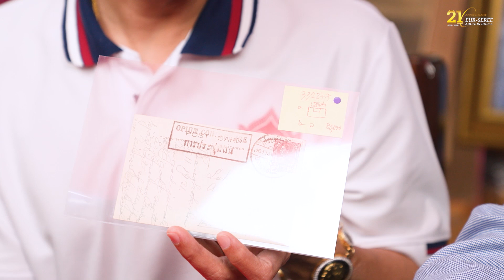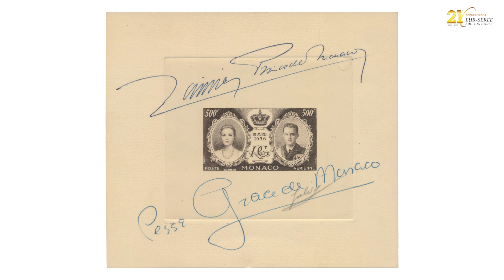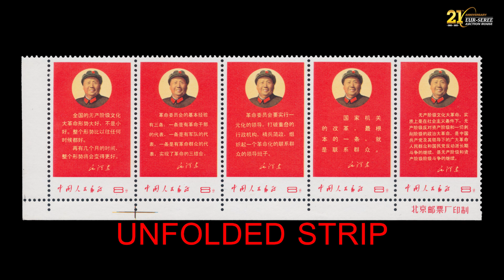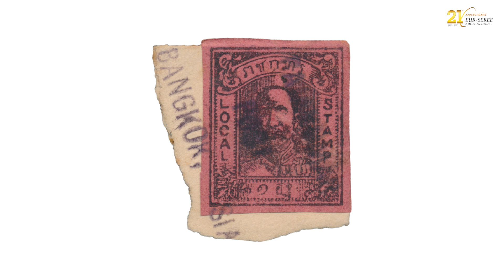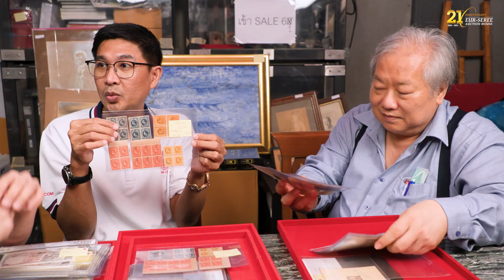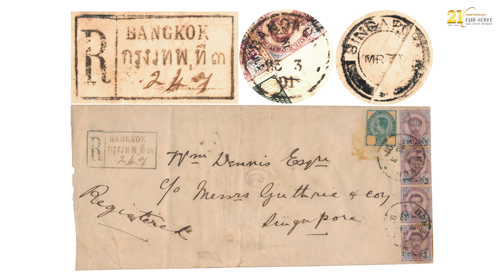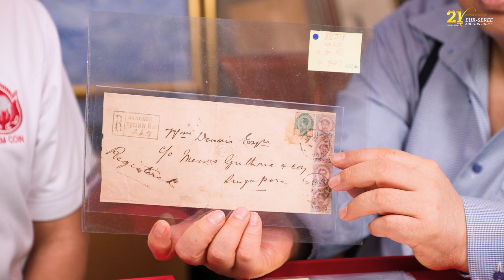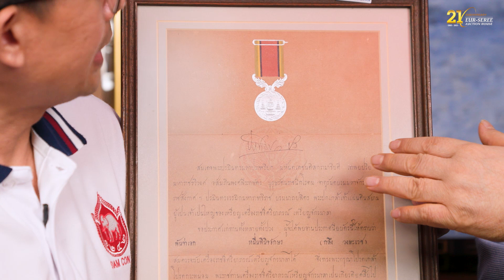แสตมป์จีนแบบนี้ มูลค่าหลายแสนบาท SALE#63 Previews EP14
๙ สุดยอดตำราเหรียญกษาปณ์ไทย